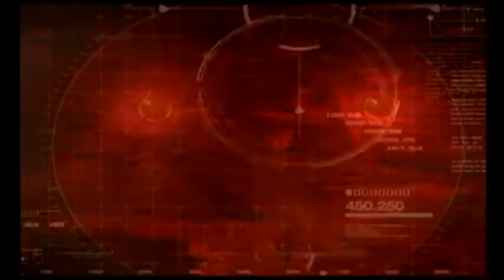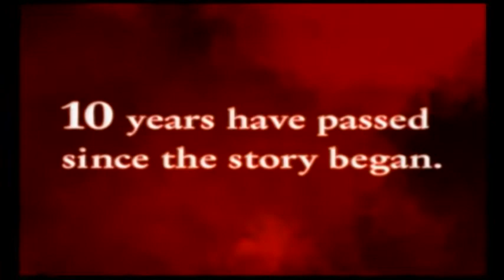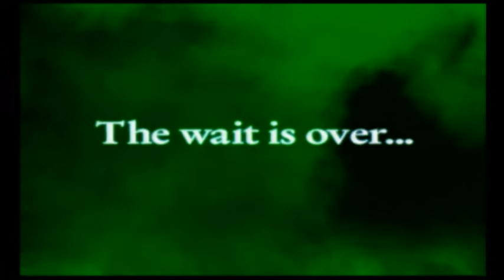Tekken 5 (PS2) JGP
This is footage of Tekken 5 for PlayStation 2. This was captured using a PS2 Slim and Elgato Video Capture.

Game rated T for Teen by the ESRB.